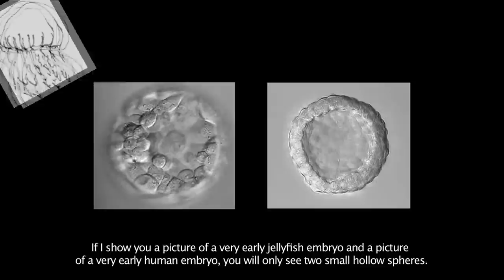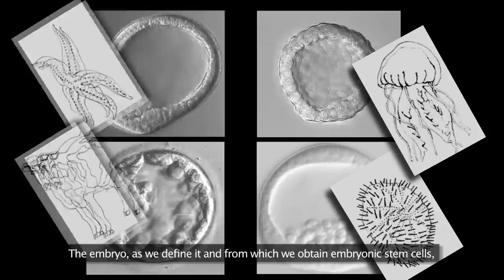Vote YES to research / What is an embryonic stem cell ?